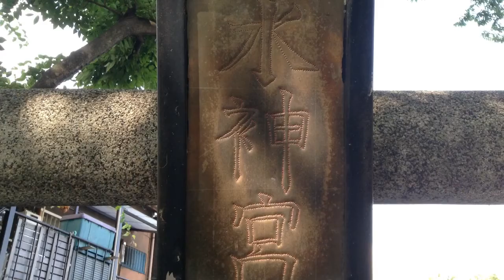水神宮---東京都江戸川区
2014年7月30日撮影。

東京都江戸川区松江7-29-13にある水神宮。志茂の水神宮とも呼ばれる。江戸時代に創建されたと言い、元々は屋敷神であったらしい。